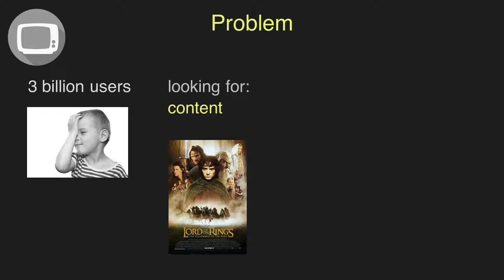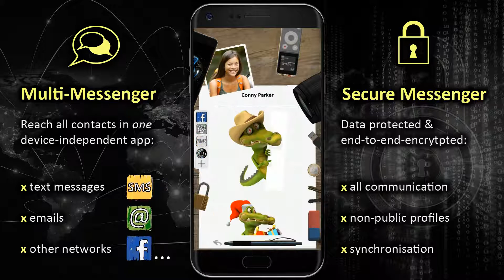(Part 1/6) connect | Pitch - Problem, Solution & Benefits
Summary:

We are creating “connect” – a digital home for your digital life. We integrate different apps and content into one app, which looks like a virtual home.

Problem:

Why? Because this solves most of the problems that more than 3 billion users have with apps or the internet every day. They are looking for content, but they find providers. And before they can use the content, they need to install one app per provider. Do you really need 10 different apps just to reach all of your friends?

Solution:

We solve this problem by using the APIs from those providers to integrate their content into our app.

Example Multi-Messenger:

For example: communication. You will find all your contacts from all other networks in just one list.
And in one chat, you can send messages to Facebook, email, SMS and many other services.

Example Multi-Media:

The same is true for media. You can find all the videos on your virtual TV from YouTube, Netflix, Amazon Prime, TV channels, or videos from Social Networks.

Benefits:

1.) Users can find and enjoy content instantly and everything just works without any effort.
2.) By using avatars, they can enjoy all content together with their friends or they can share it on other networks.
3.) They need to understand only one extremely intuitive interface – instead of hundreds.
4.) And they can enjoy all integrated content on new devices like PlayStation or in Virtual or Augmented Reality – because we support those devices, too.